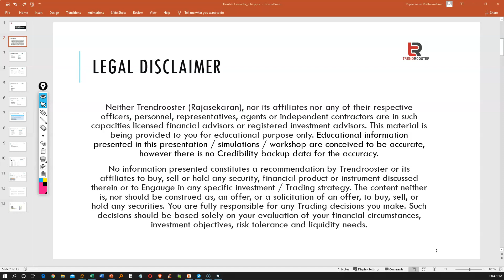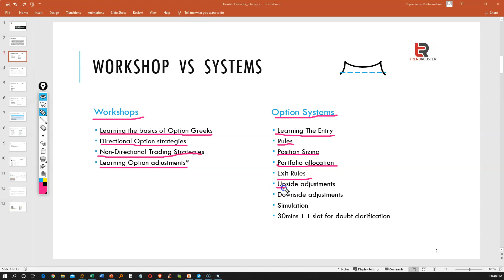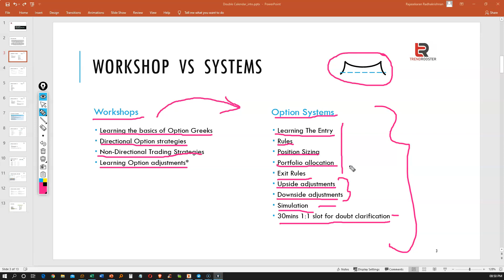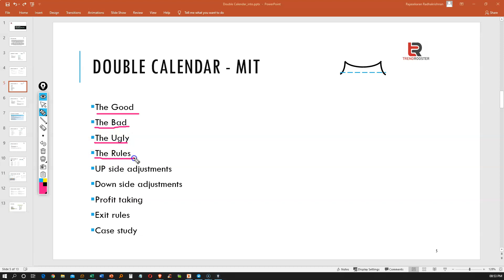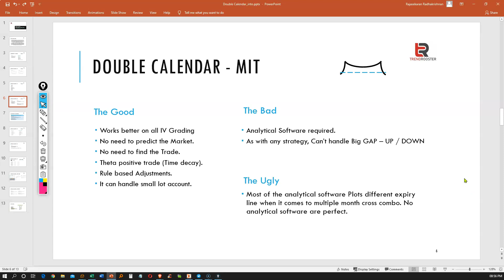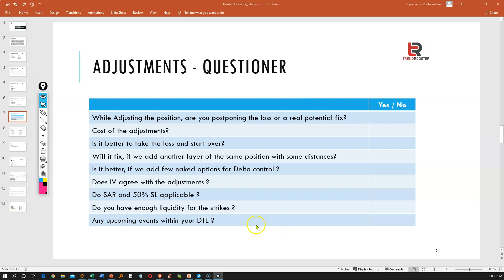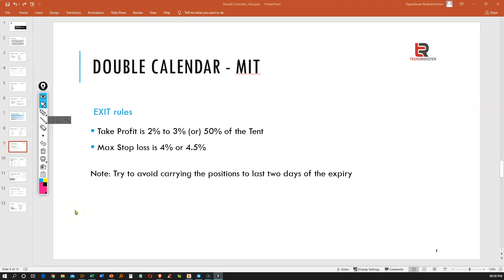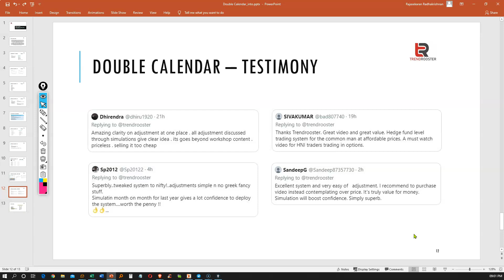Double Calendar Option system - Introduction and its content overview